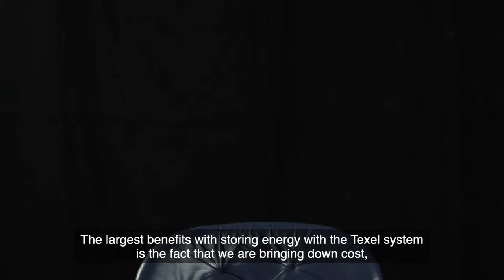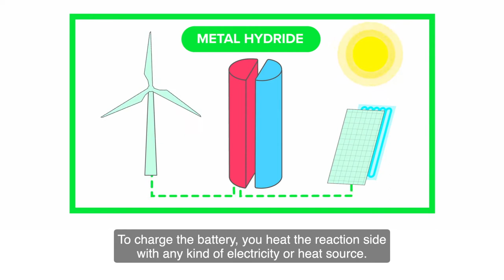Introduction to TEXEL Energy Storage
Brief introduction to TEXEL Energy storage and parts of the TEXEL team.